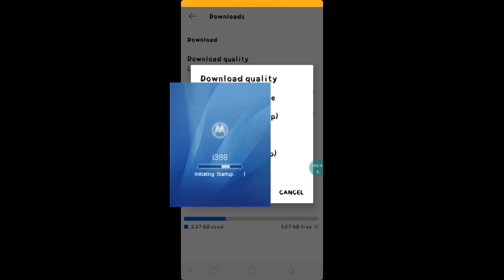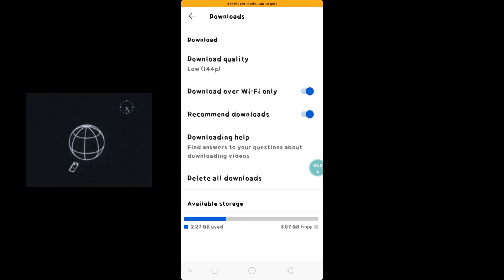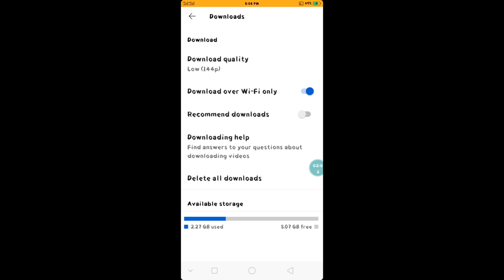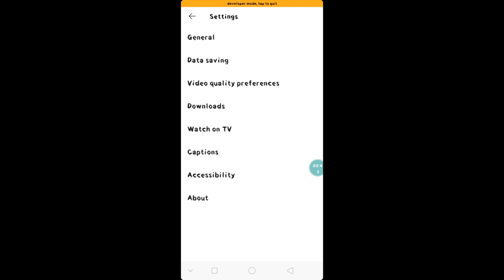10 hidden tricks to save your 90% 4G internet data|| Oppo mobile internet data saving mode enable.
mobile small data saving tricks|| YouTube data saving magic option.
10 hidden tricks to save your 90% 4G internet data|| Oppo mobile internet data saving mode enable.